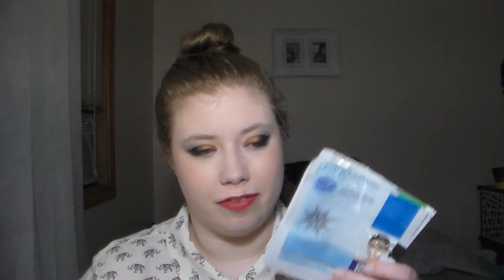EMPTIES // MASCARA - BODY SHOP - ELF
Btw: merry christmas if you so choose to celebrate!!
I'm still working with the new editing software...please dear god let there be no hidden fuck ups with this one.  This time the audio was the same while the video was sped up so that was fun fixing that.

If you shop online and you don't use Ebates, what are you doing?!  Ebates is the easiest way to get cash back on your online purchases and if you shop online as much as I do you'll regret not signing up :)

*This link does give me some referral money, so if you're not down with that then feel free to just go